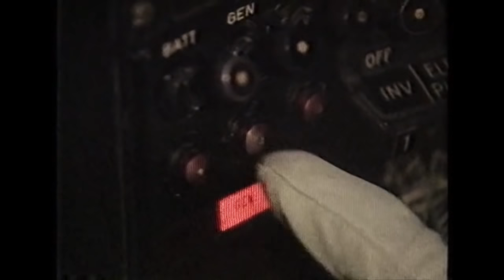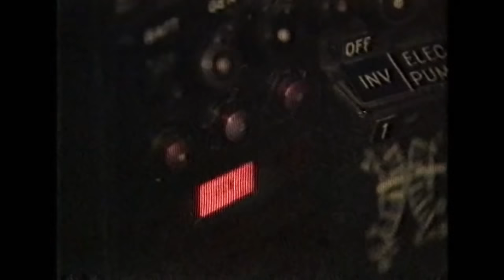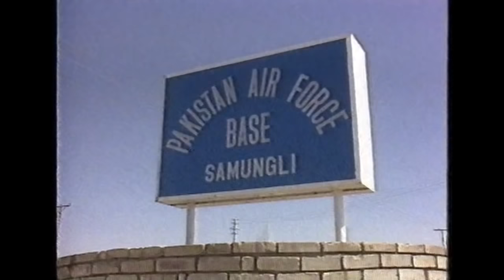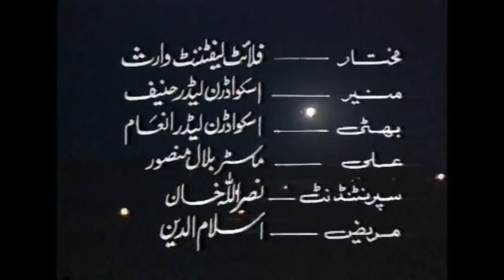Sqn Ldr Sarfaraz Ahmad Rafiqui shaheed, Hilal-e-Jurat & Sitara-e-Jurat - Part 3/3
Sqn Ldr Sarfaraz Ahmed Rafiqui (July 18, 1935 – September 6, 1965) known for bravery and courage in two of the aerial combats Indo-Pakistani War of 1965, and is a recipient of both the Hilal-e-Jurat (Crescent of Courage) and the Sitara-e-Jurat (Star of Courage).